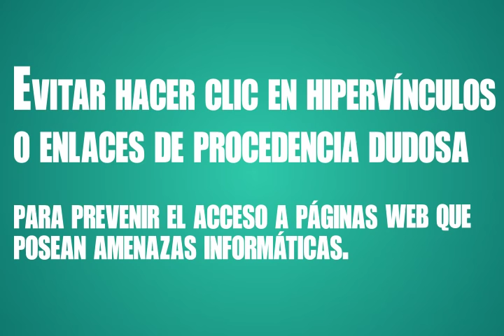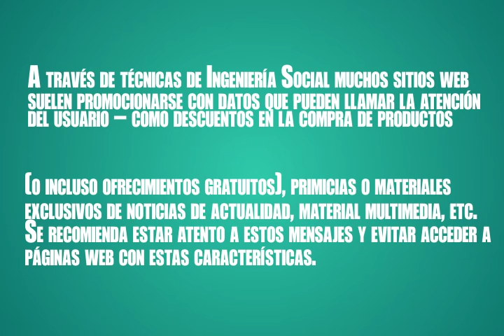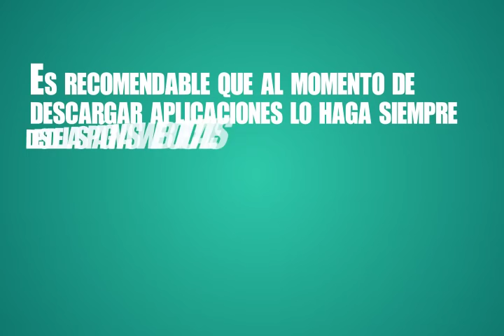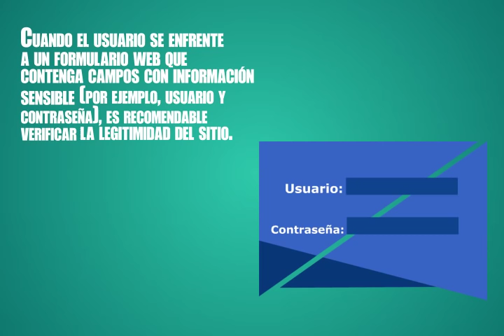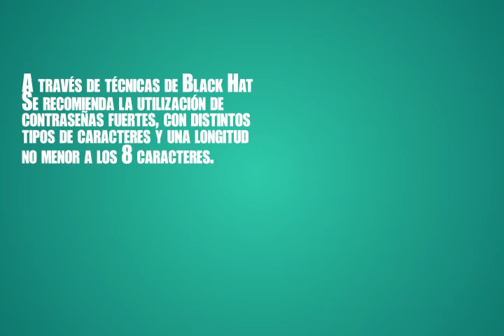10 Recomendaciones Basicas para evitar Ataques Informaticos